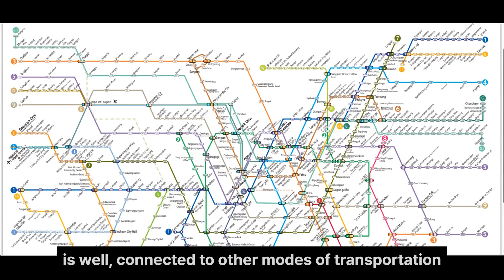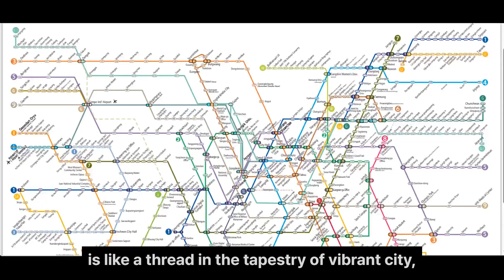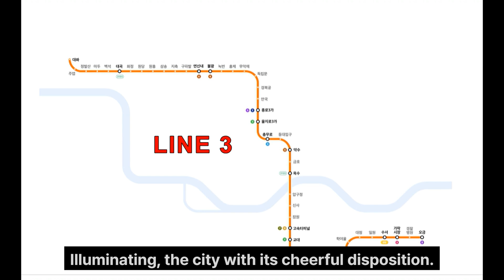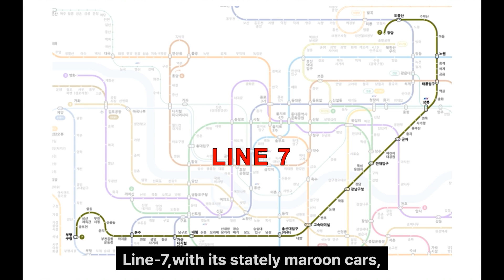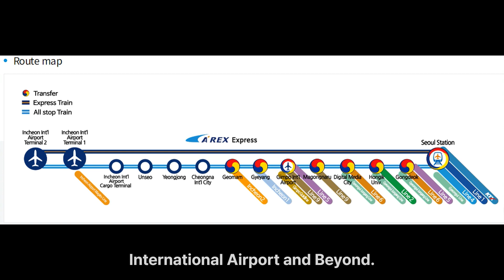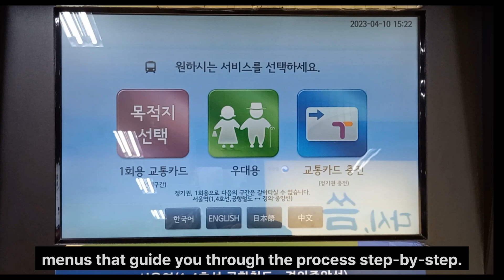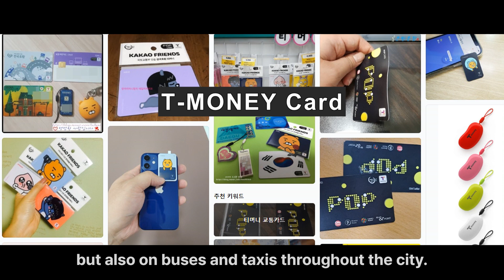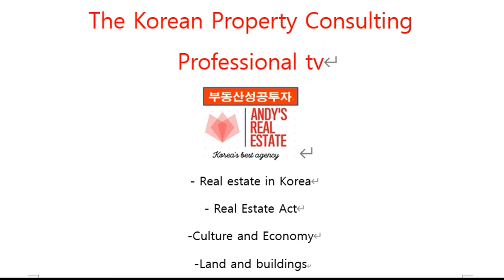Seoul subway system: The Seoul subway is known for its efficiency, reliability, and cleanliness.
-Subways are also a popular mode of transportation in larger cities like Seoul, Busan, and Daegu. The subway system is extensive, easy to navigate, and offers fast travel times, making it a popular choice for commuters.

-Seoul subway is a rapid transit system serving the city of Seoul, the capital of South Korea. It is operated by the Seoul Metropolitan Subway Corporation and consists of 23 lines with a total length of 975.8 kilometers (606.2 miles) and 720 stations as of 2021.